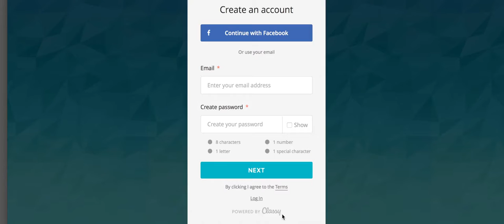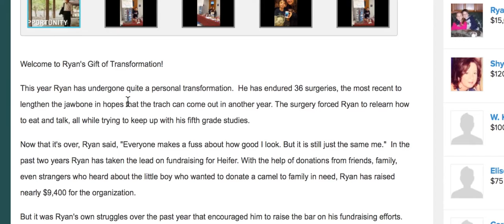Heifer International and Classy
Heifer International shares why they use Classy to support their peer-to-peer fundraising initiatives, along with the qualities they look for in technology partners.